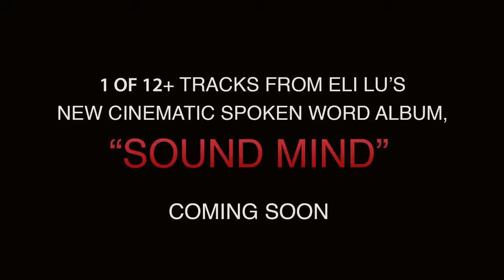"No Longer Home" Teaser | Sound Mind Short Film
"No longer Home" is 1 of 12 short films within Eli Lu's cinematic spoken word mixtape "Sound Mind". COMING SOON! 2019

Title: No Longer Home

Writer(s): Lu Bevins, Eli Bevins

Director(s): Eli Bevins, Lu Bevins

Producer: Derrick Dean

Assistant Director: Stacey Sherrill

Production Assistant: Lauren Butler

Starring: Haley Camp, Mary Camp

Cinematographer: Lu Bevins

Editor: Eli Bevins

Synopsis:

A young girl speaks to Mother Earth in pursuit of saving the world from the destruction of man only to realize it’s beyond restoration.